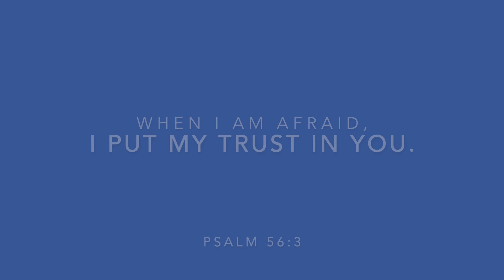NH - 6-28-2020 18-36 Months Sunday School